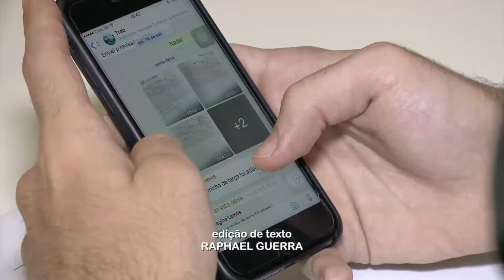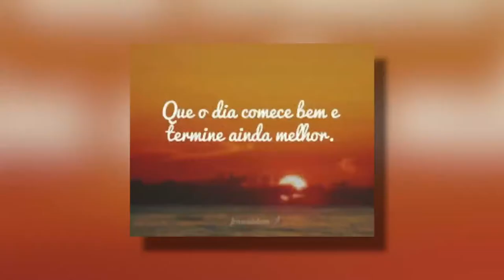Comportamento em grupos de WhatsApp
Por Dentro Com Cardinot na TV Jornal